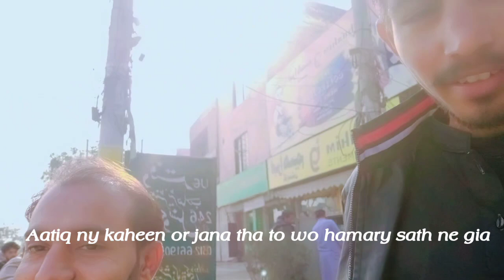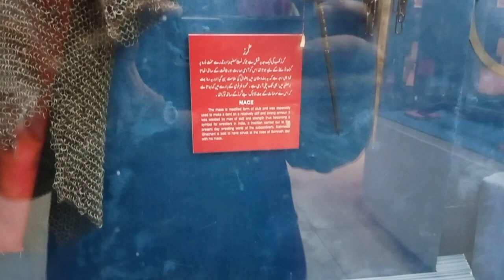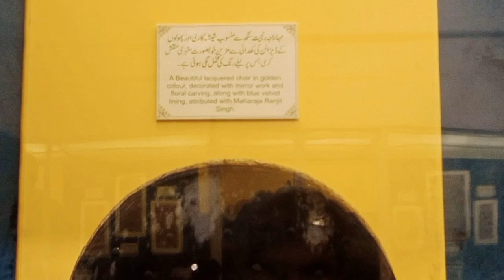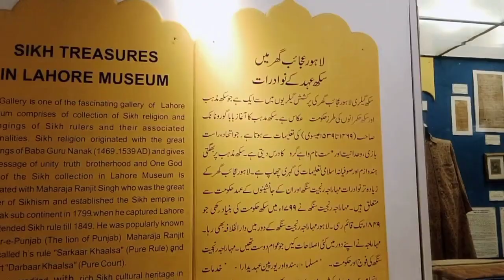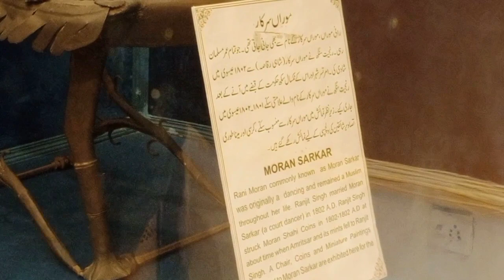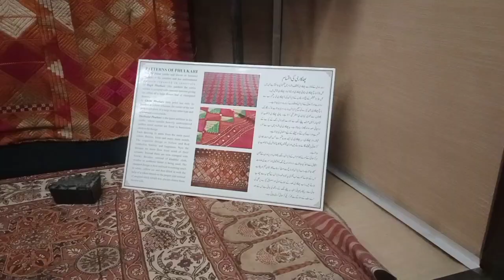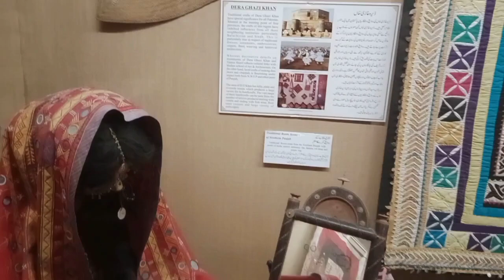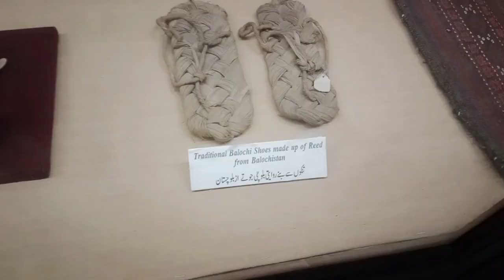Visit Lahore Musium|| Shabi Ul Hassan & M. Jamshaid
Salam Alaikum Dosto Support for us
Lahore

Hd video